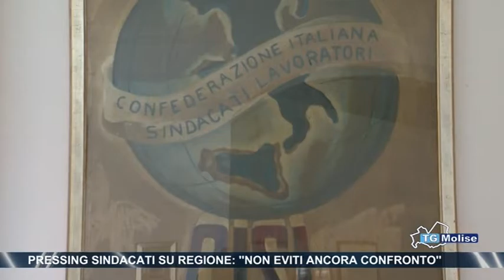Pressing Sindacati su Regione, ‘ non eviti ancora confronto ’